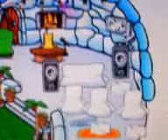my club penguin buddies igloos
my friends on club penguin igloos